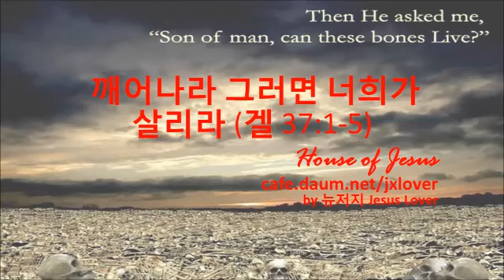[마른 뼈된 교회여 깨어나라] (2) 깨어나라 교회여그러면 너희가 살리라 (겔 37장 1- 5절) by 뉴저지 Jesus Lover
에스겔서 37장 1-5절 본문으로 두 번째 말씀을 전하고자 합니다. 이번에는 아무런 살 소망이 없이 마른뼈 처럼 죽어있는 이시대의 교회 가운데 던지시는 경고이자 사랑을 말씀을 나누어 보고자 합니다.

겔 9:3 그룹에 머물러 있던 이스라엘 하나님의 영광이 성전 문지방에 이르더니 여호와께서 그 가는 베 옷을 입고 서기관의 먹 그릇을 찬 사람을 불러 9:4 여호와께서 이르시되 너는 예루살렘 성읍 중에 순행하여 그 가운데에서 행하는 모든 가증한 일로 말미암아 탄식하며 우는 자의 이마에 표를 그리라 하시고 ... 9:6 늙은 자와 젊은 자와 처녀와 어린이와 여자를 다 죽이되 이마에 표 있는 자에게는 가까이 하지 말라 내 성소에서 시작할지니라 하시매 그들이 성전 앞에 있는 늙은 자들로부터 시작하더라 9:7 그가 또 그들에게 이르시되 너희는 성전을 더럽혀 시체로 모든 뜰에 채우라 너희는 나가라 하시매 그들이 나가서 성읍 중에서 치더라

계7:3 이르되 우리가 우리 하나님의 종들의 이마에 인치기까지 땅이나 바다나 나무들을 해하지 말라 하더라

하나님께서는 이스라엘에게 경고하여 돌이켜 회개하기를 바랬지만 순종치 않자 행위대로 긍휼히 여기지 않고 심판을 하시기로 결정하십니다. 심판이 이뤄지기 전에 예루살렘 성읍내에서 있었던 가증한 일들을 탄식하며 우는 자들에게 이마에 표를 하라고 명하시고 이마에 표 받은자들은 살리시고 그외에 모든 자를 죽여서 시체로 모든 뜰을 가득 채우라 하십니다. 이 끔찍한 모습이 앗수르와 바벨론에 멸망당한 마른뼈와 같이 된 이스라엘을 얘기하고 있습니다.

이 말씀은 마지막 때라고 하는 이시대의 교회에 똑같이 적용되는 말씀입니다. 누구도 부정할 수 없이 이 시대 교회의 모습은 겉은 살아있다고 하나 속은 마른뼈와 같이 소생이 불가능한 상태에 빠져있습니다. 이제 하나님의 심판이 머지 않았고 그전에 하나님께서는 이마에 인을 치고 있습니다. 어떤 자에게 인을 치시나요 울며 탄식하는 자들에게 그렇게 하고 계십니다.

겔3:17 인자야 내가 너를 이스라엘 족속의 파수꾼으로 세웠으니 너는 내 입의 말을 듣고 나를 대신하여 그들을 깨우치라

그러나 하나님의 본심은 심판이 아니라 우리로 회개하여 순종하고 생명을 얻는 것 입니다. 그래서 에스겔과 같은 파수꾼을 세우시고 이 파수꾼들을 통해 하나님은 하나님의 백성들을 깨우기를 원하십니다. 이 말씀을 통해 이 시대의 교회를 깨워서 회개하게 하여 생명의 길로 되돌리는 파수꾼의 역할을 할 자는 누구인지 어떻게 훈련되는지 그리고 어떻게 교회를 깨워야 하는지 살펴보겠습니다. 아울러 인맞은 자에대해 잠시 나누어 보려합니다.